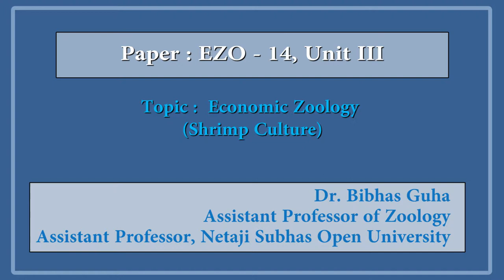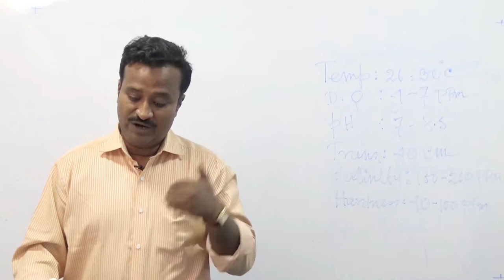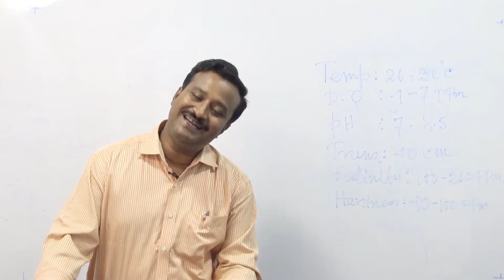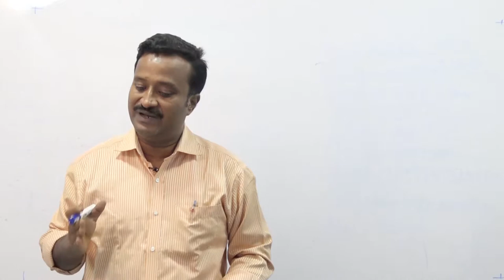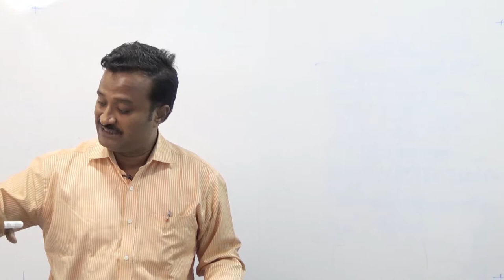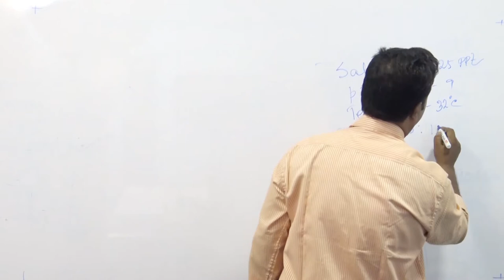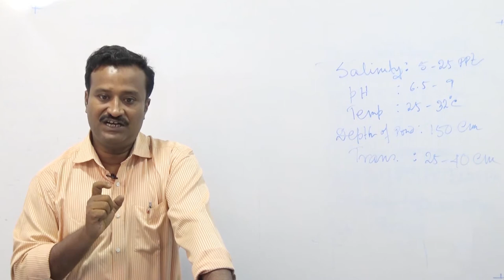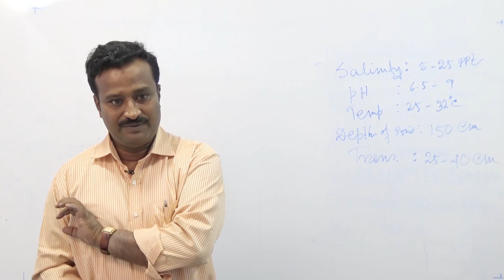EZO - Economic Zoology (Shrimp Culture) by Dr. Bibhas Guha Part - 3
Netaji Subhas Open University - EZO - Economic Zoology (Shrimp Culture) by Dr. Bibhas Guha Part - 3